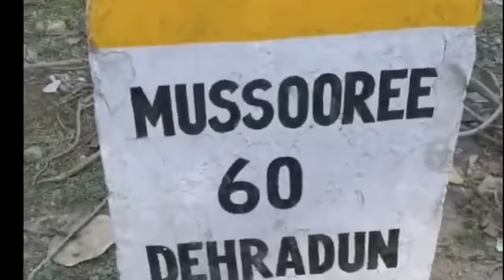LBSNAA जाने के लिए पैकिंग हुई पूरी,वंदना चलीं LBSNAA-Mussoorie || IAS वंदना मीणा UPSC 2021,RANK-331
For Interviews or any other queries,please WhatsApp on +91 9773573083
📲Follow us on -
☑ TELEGRAM CHANNEL (Wetoo Media official)
☑ TELEGRAM CHANNEL (For Free IAS Study Materials,Notes,Magzines etc)